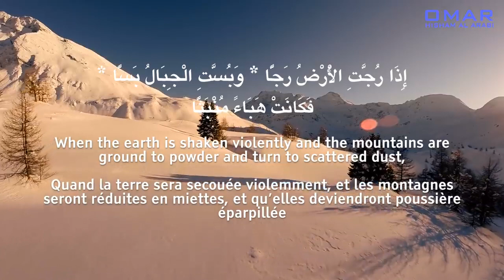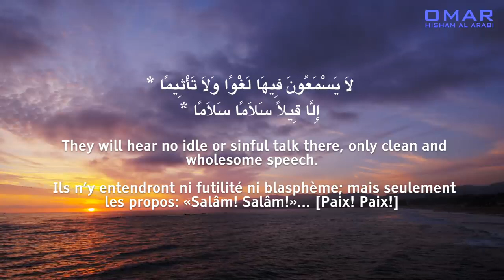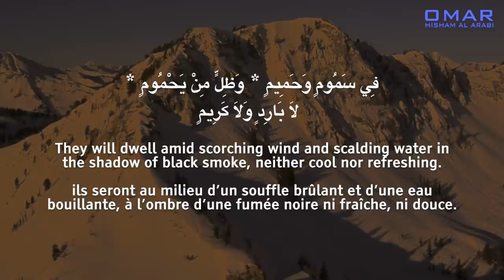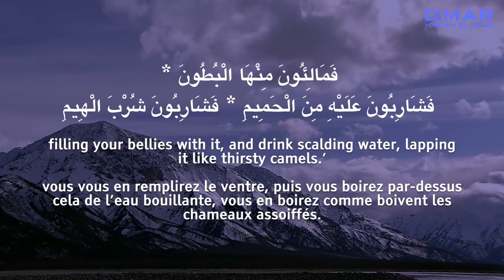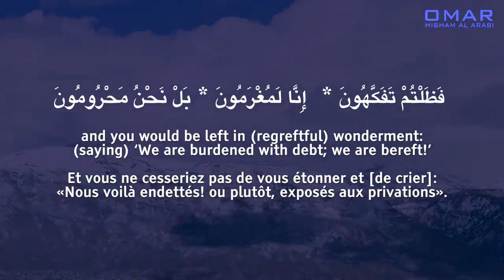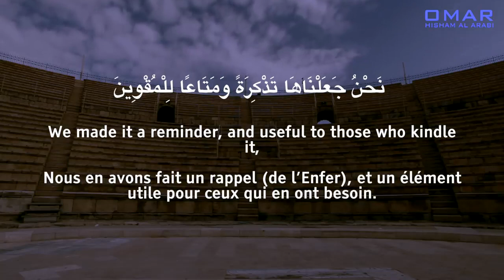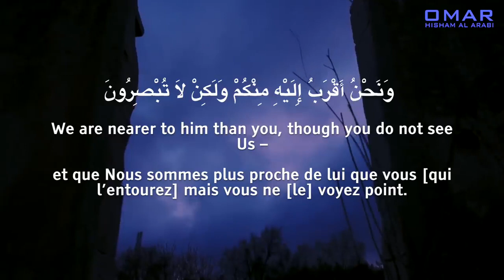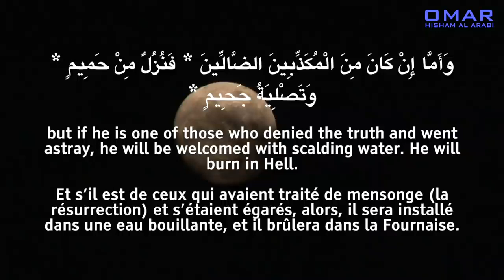Surah Al Waqiah || Omar Hisham al-Arabi || Stress Reliever